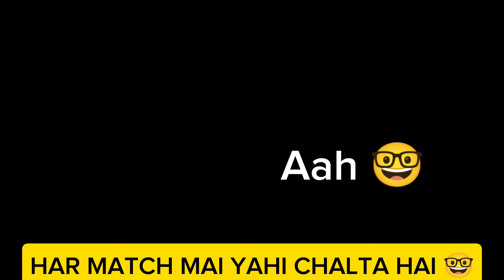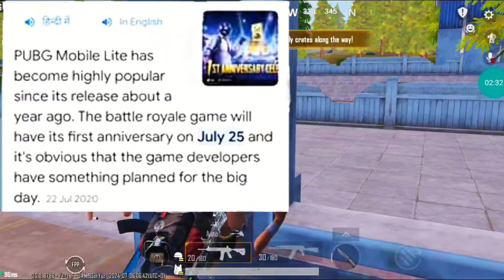NEW UPDATE 0.28.0 VERSION 😍 | PUBG MOBILE LITE COMEBACK IN INDIA ? | BGMI LITE PUBG LITE..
. TAGS.

PUBG LITE NEW UPDATE COMING SOON
0.28.0 UPDATE COMING SOON
FUNNY VIDEO
COMEDY VIDEO
ONLY FOR FUN
ONLY FOR ENJOYMENT
EASY TRICK FOR NEW PLAYER JUMP PLUS PRONE
0.27.0 NEW TRICK AND TIPS
FULL GAMEPLAY
PUBG MOBILE LITE GAMEPLAY
MANVI GAMING IN LIVE STREAM
GOD PRAVEEN YT IN MY LOBBY
FAILED CLUTCHES
0.27.0 UPDATE FAILED CLUTCHES
FAILED CLUTCHES FOR YOUR MOTIVATION
GUJJAR X I MY LOBBY
BGMI GAMEPLAY
PUBG MOBILE LITE SOLO VS SQUAD GAMEPLAY

. HASHTAGS.

==ABOUT ME==
PUBG LITE ID :- MENTION NAHI KARONGA
VIDEO EDITING :- CAPCUT
THUMBNAIL :-PICSART
MOBILE NAME:SONY EXPERIA AXZ3 😜